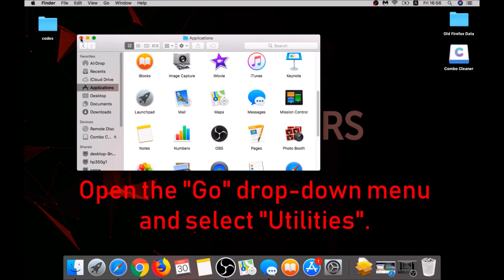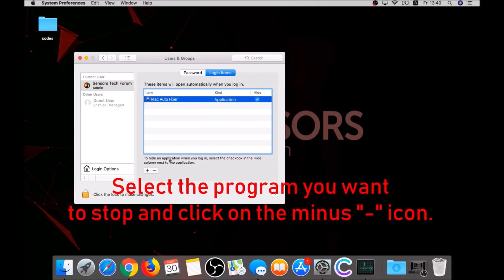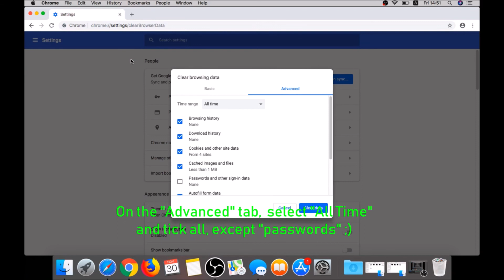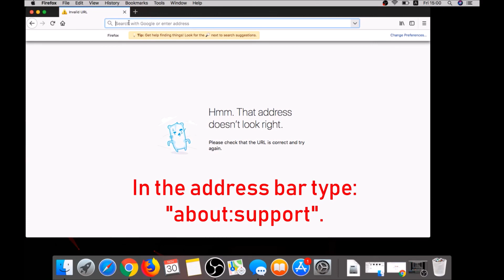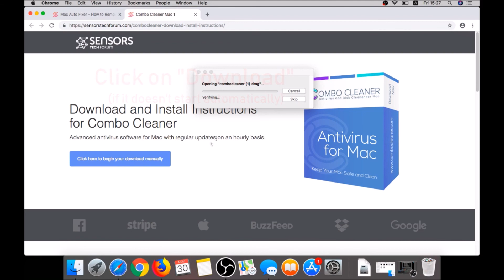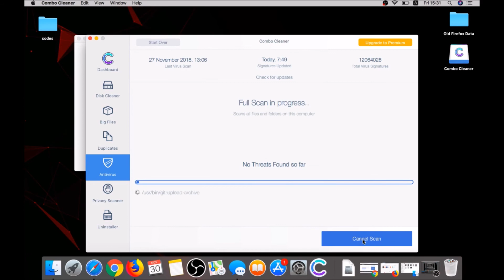Pro Search Tip Mac Virus Removal Guide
*AUTOMATIC REMOVAL*

Pro Search Tip to appear as if this a helpful search application for Macs. Is dead expert classified as an online search engine that has been identified as a PUP and a deceptive app. The main capabilities of this application are too heavily affect your web browsers without your consent allowing it to read and change information on the websites you visit. Furthermore, for your security and your Mac OS security, we at SensorsTechForum.com strongly recommend that you read the article in the description for the removal of this nasty application or watch this removal video as they aim to help you to get rid of this application and protect your Mac from future and one at software affecting it.